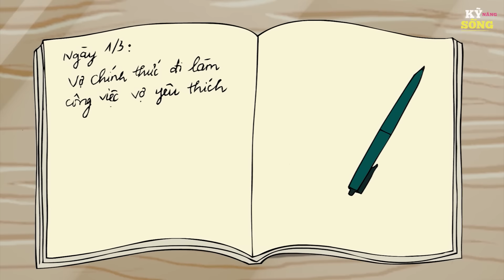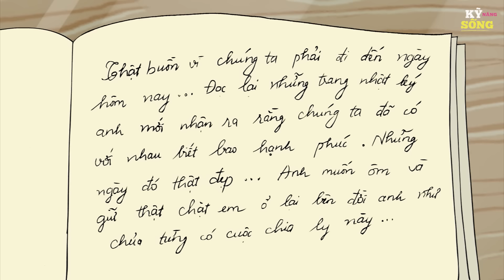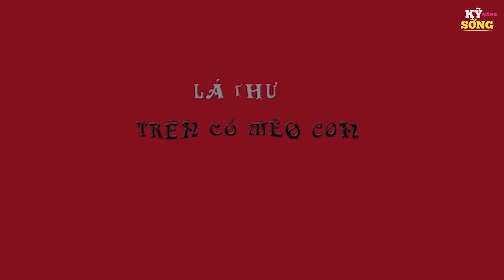ĐÚNG NHẬN SAI CÃI - Phim hoạt hình - Truyện cổ tích - Hoạt hình hay - Cổ tích - Quà tặng cuộc sống